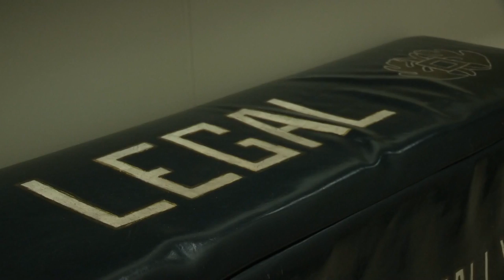USS Harry S. Truman Legal Office Helps Sailors Prepare for Deployment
All Hands Update March 6, 2013